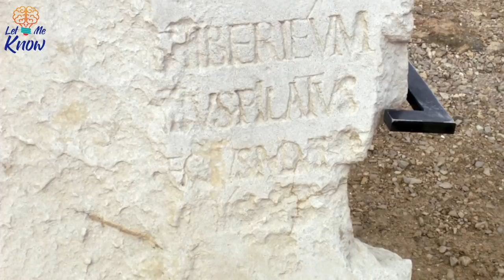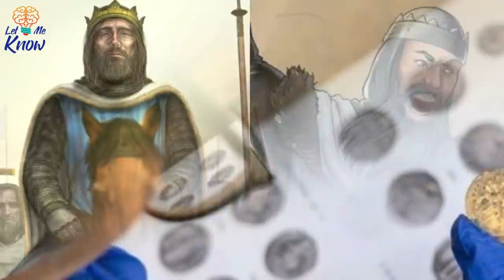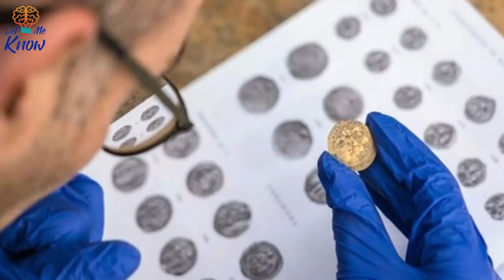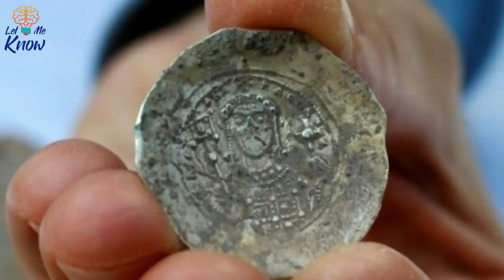A Secret Cache Of Crusader Era Coins Has Been Found Beneath An Ancient Port City In Israel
The ancient city of Caesarea has had quite the changeable history and a new discovery has helped to shed some more light on it. Over the past few decades, a number of significant archaeological discoveries have been uncovered in the ancient Israeli city of Caesarea. From studying ancient harbors to Roman amphitheaters, experts have been…

►Image credits:
Image: Getty Images/Jack Guez
Image: David Brauner via The Jerusalem Post
Image: via Carta Jerusalem
Image: Gilad Topaz
Image: Marion Doss
Image: Yaniv Berman via The Times of Israel
Image: Clara Amit/Israeli Antiquities Authority via Jpost
Image: YouTube/Real Crusades History
Image: Yaniv Berman via BBC News